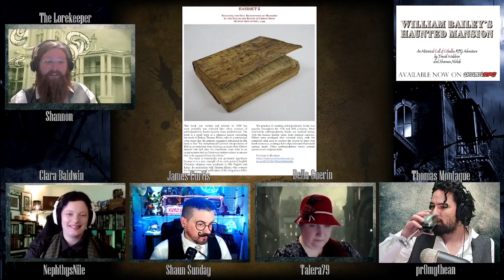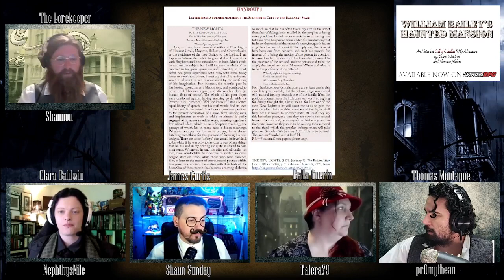William Bailey's Haunted Mansion: An historical Call of Cthulhu Adventure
Part one of thelorewrights' take on this excellent Call of Cthulhu adventure!

Written by Shannon Nichols and folklorist Dr. David Waldron, the scenario explores some of the places, figures and legends in the historic city of Ballarat in Victoria's goldfields and the machinations of a real but today largely forgotten cult which operated in western Victoria in the late 19th century; the New Lights or Stephenites.

Featuring @Nephthys_Nile Shaun Sunday (@BBS1944/@Arkenforge), @pr0mythean and talera79 (@fatesgrip199).

Be sure to follow thelorewrights on twitch for part two, as well as more tabletopRPG shenanigans!

William Bailey's Haunted Mansion: A Call of Cthulhu Adventure is available at DriveThruRPG
New from David Waldron: The Last Dance of Lola Montez: A Call of Cthulhu Modern Adventure

Overlay artwork by:
- Istifada via Pixabay